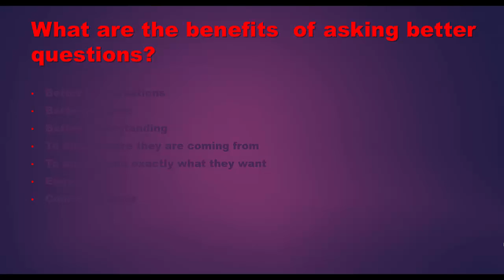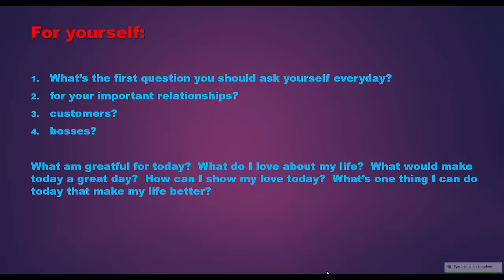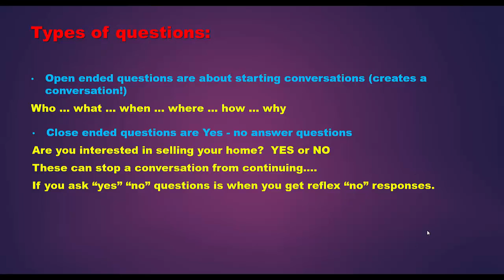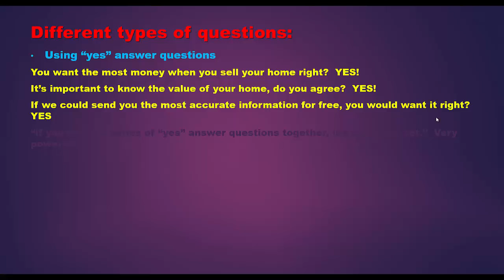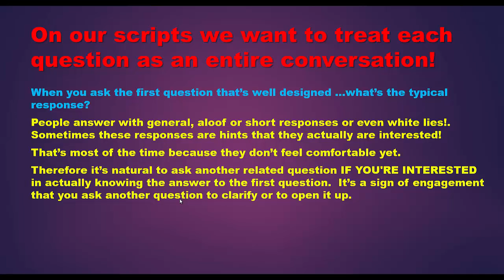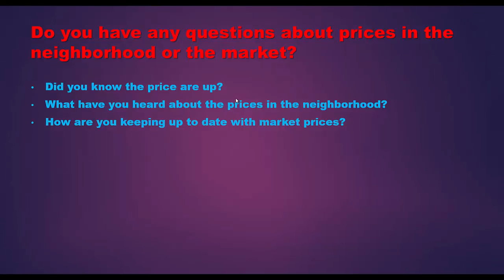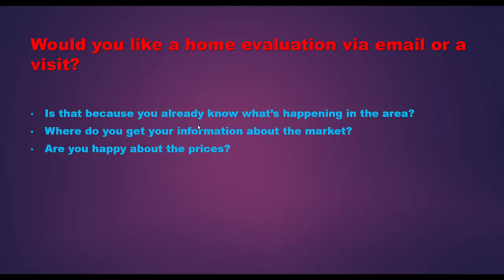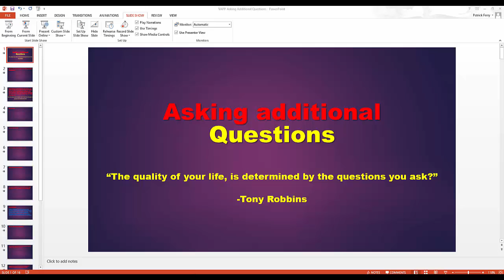Real estate agent prospecting skills (ISA training): Asking Additional Questions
If you have an ISA and what to train them to become more effective this is one critical skill for success.